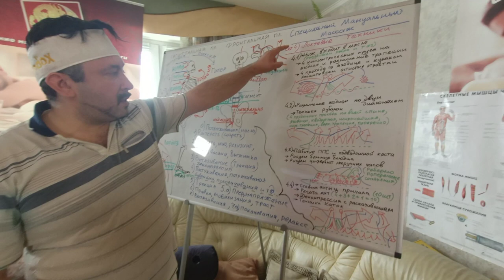Специальный Мануальный Массаж. Сет №4. Локтевые мощные техники массажа с декомпрессией позвоночника!